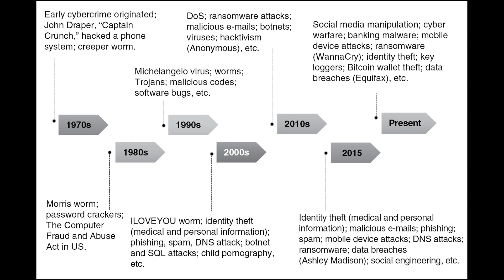Man arrested over alleged racist abuse aimed at Ashley Cole in FA Cup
Man arrested over alleged racist abuse aimed at Ashley Cole in FA Cup tie